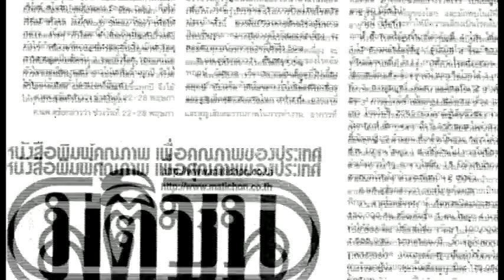บำรุงสายตาเพิมสมาธิ ลดเมือย หมอแนะ?